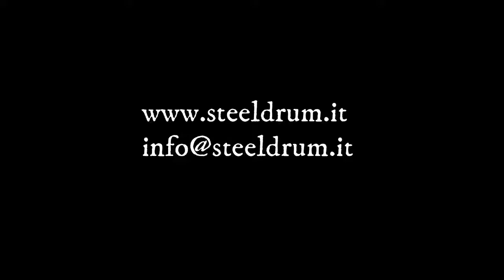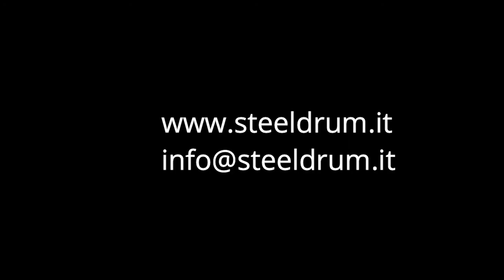Steeldrum "New Classic" Bronze 14x5,5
New Classic snare model by Steeldrum , handmade in Italy :
Bronze shell 1,2mm size 14x5,5 natural finish gold hardware